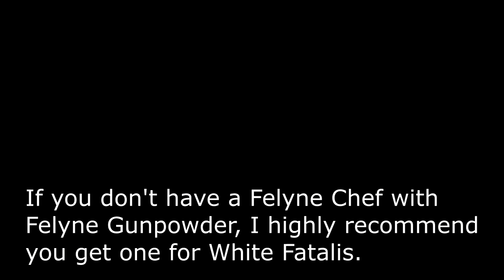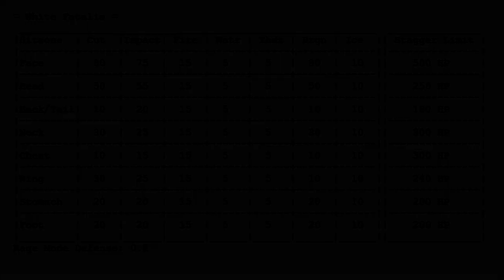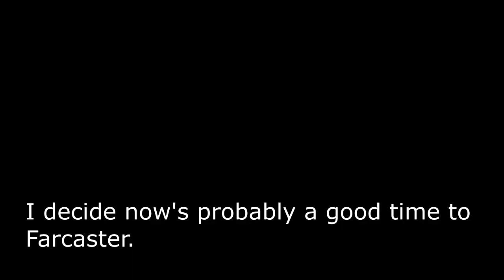[MHFU] HR6 White Fatalis Guide: Round 1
Don't fall asleep, we've still gotta do this a few more times!
I'm sure I've forgotten a few things here or there, but I've got to upload and move on eventually.
I'll cover all Rounds of my W. Fatalis soon, just in case.

0:00 Food/Items/Equipment
1:10 Cutscene
1:51 White Fatalis Attacks
6:48 Example Hunt (Longsword)
10:11 First Perch
14:30 Second Perch
19:51 Farcaster
24:08 Third Perch
26:19 Fourth Perch
26:30 Repelled!